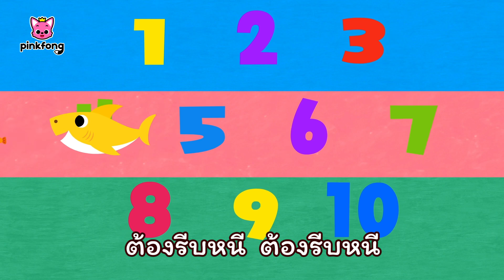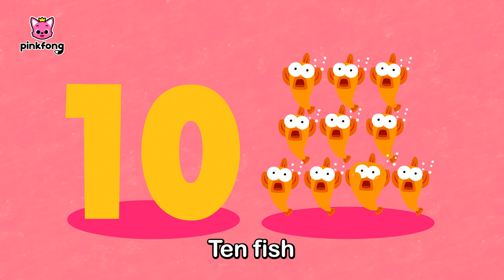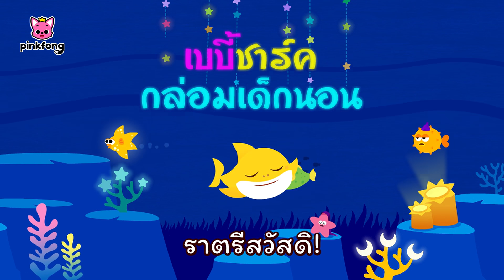เรียนภาษาอังกฤษกับเบบี้ชาร์ค | ชุดพิเศษเบบี้ชาร์ค | +รวมเพลงฮิต l พิ้งฟอง(Pinkfong) เพลงและนิทาน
ขยับร่างกาย ไปพร้อมกับ ครอบครัวปลาฉลาม และ เบบี้ชาร์ค!
เรียนภาษาอังกฤษกับเพลง ลูกฉลาม แสนสนุก!